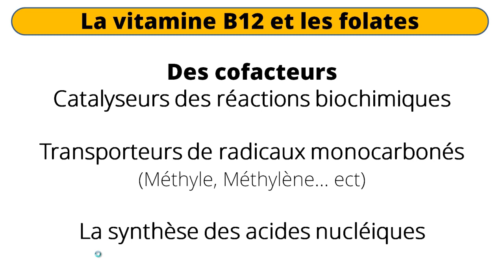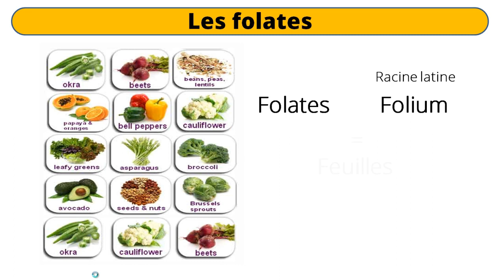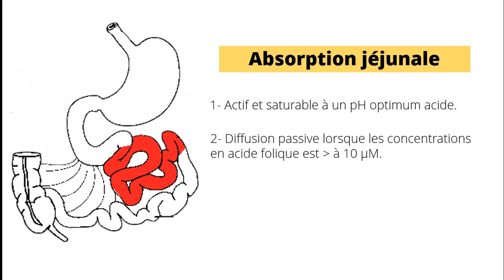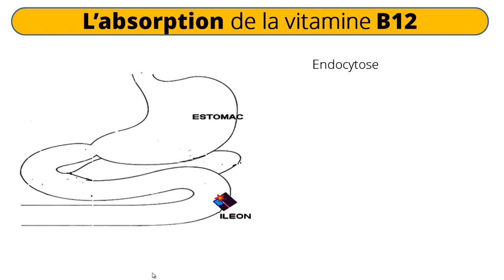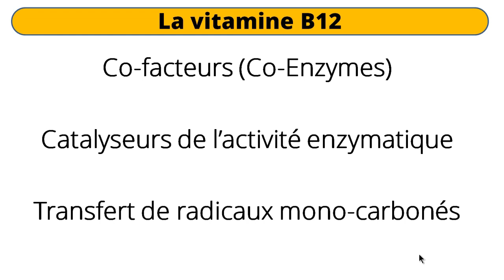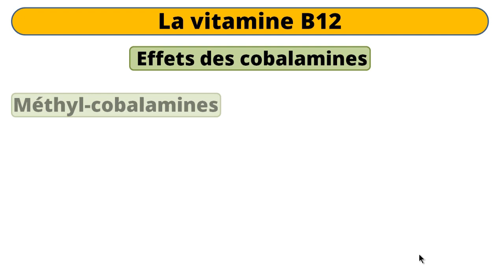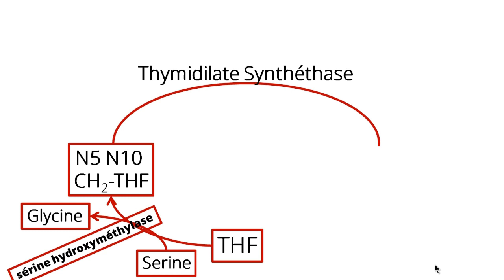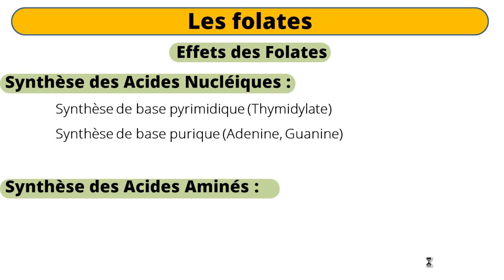Facteurs antipernicieux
Bonjour